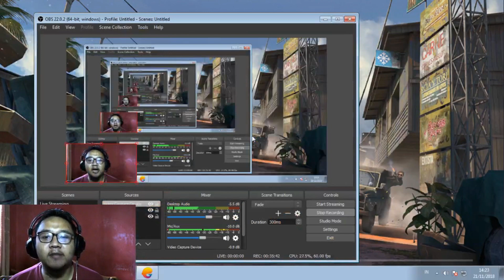RP 300k AUTO CHICKEN!!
Yoyoyoyo akhirnya bisa kebeli. walaupun gak makan 1 bulan demi kalian aku buat konten ini. selamat menikmati.